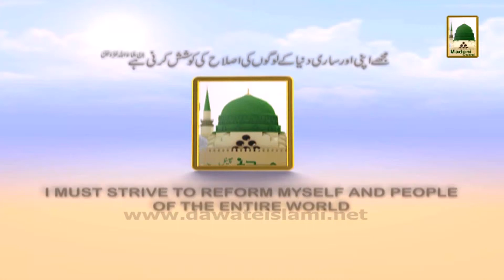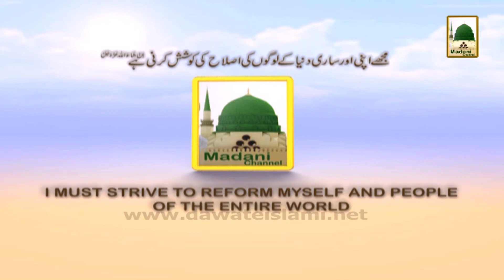Zehni Azmaish Season 04 2014 Promo